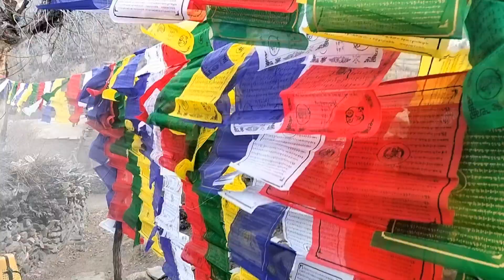75th Republic day Celebration || Jagat Singh Negi || Stupa Restoration vlog56 || Incredible Lahaul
75th republic day celebration at keylong

Rigzin vlogs channel link